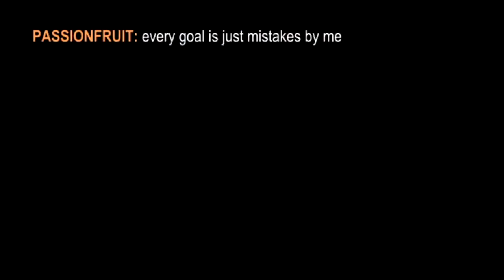🕹️ ASMR: ROAD 2 RELAXATION Ep. 39 (1v1s)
ROCKET LEAGUE ASMR

    If you wanna play RL add me on theseeee:

    Rocket ID: joystick#7268

RL Camera setting:

FOV:      110
Height:   100
Angle:   -4.0
Distance: 260
Stifness: 1